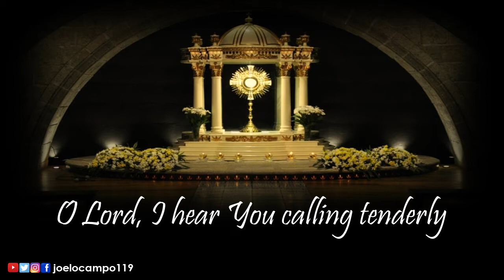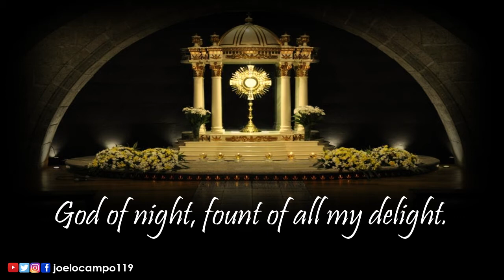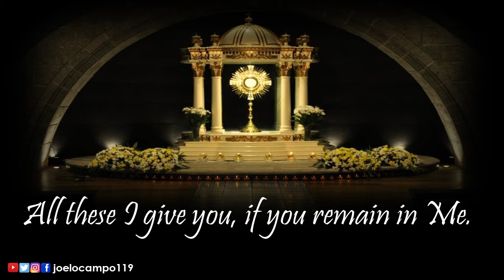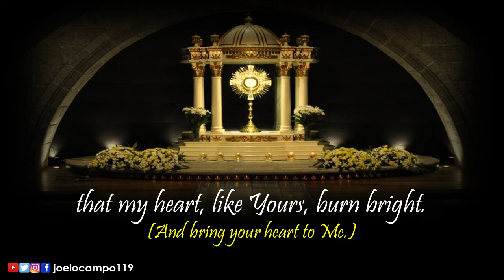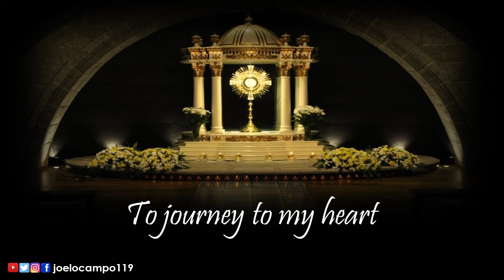Bukas Palad Music Ministry - God of Silence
Credit to: Jesuit Communications Foundation, Inc.

IHS⚪IHS⚪IHS⚪IHS⚪IHS⚪IHS

GOD OF SILENCE
LYRICS

The God of silence beckons me
To journey to my heart
Where He awaits
O Lord, I hear You calling tenderly
To You I come to gaze
At the beauty of Your face I cannot see

To rest in Your embrace I cannot feel
To dwell in Your love hurting but sweet
To be with You; to glimpse eternity

God of night, fount of all my delight.
Show Your light . . . that my heart, like Yours, burn bright.

Be still the torment of the night
Will not encumber you, if you believe
My child this darkness isn't emptiness
For here I mold your heart
Unto My image painfully you long to see

The self you yearn to be, but fear to know
The world from which you flee in Me find home
All these I give you, if you remain in Me

COUNTERPOINT:
I am ever here
My child, you need not fear
The dark will set you free
And bring your heart to Me

CODA:
Where He awaits me.

IHS⚪IHS⚪IHS⚪IHS⚪IHS⚪IHS